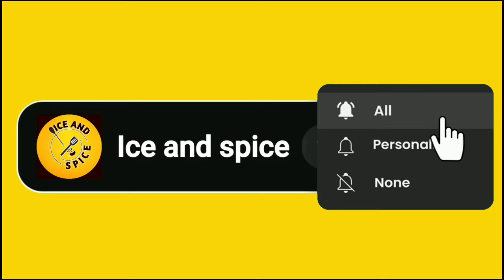Shami kabab recipe | مہنگائی کا توڑصرف ایک پیالی گوشت سے بلکل بیکری جیسے شامی بنا کر تیار کریں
IF U LIKE RECIPE DO COMMENT SHARE AND GIVE FEEDBACK